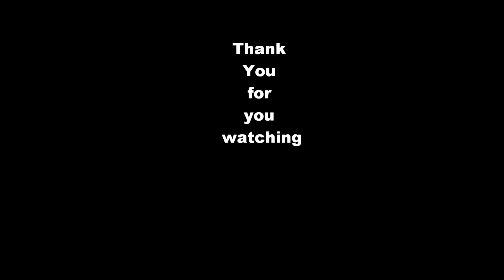The Future NFL Stadiums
cool nfl stadium may come true or not.